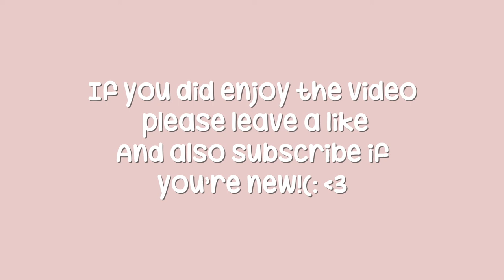Spring Vlog☀️ | family trip to rock springs(:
Hello! Today's video is a vlog of me and my family enjoying the end of spring at Rock Springs in Apopka, FL. The water felt so nice and was clear. An overall great day!